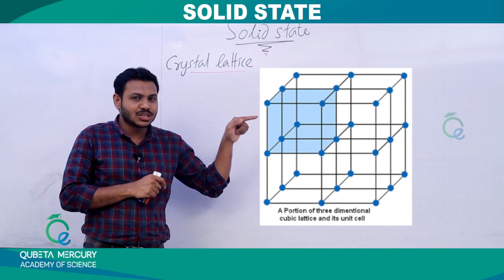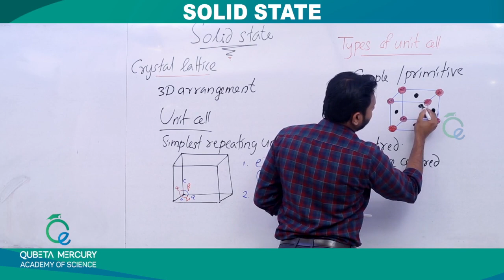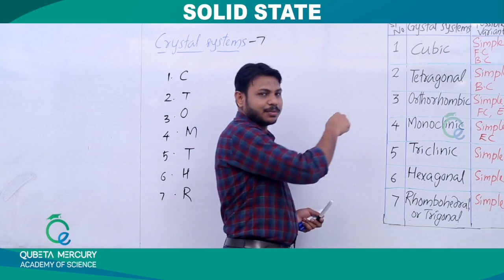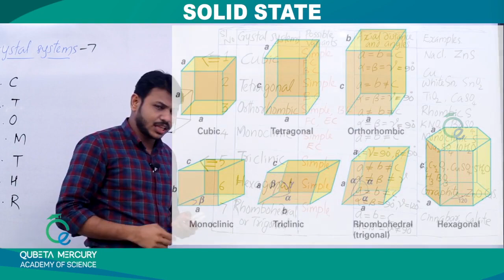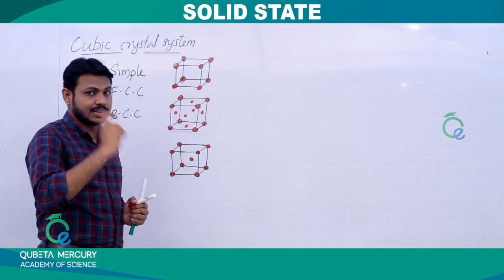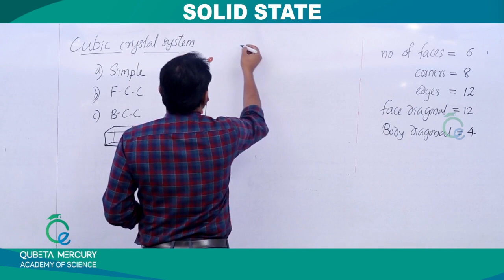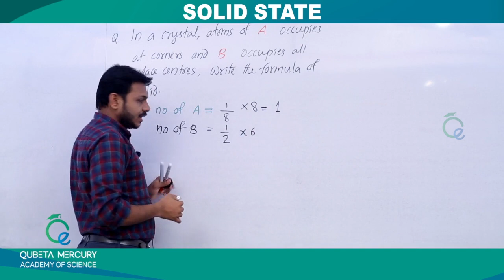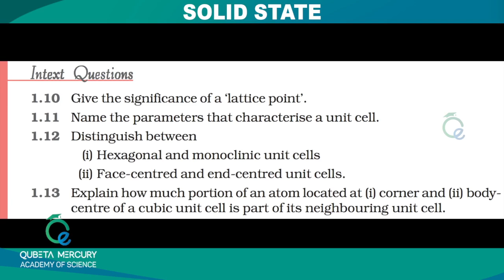SOLID STATE PART 2